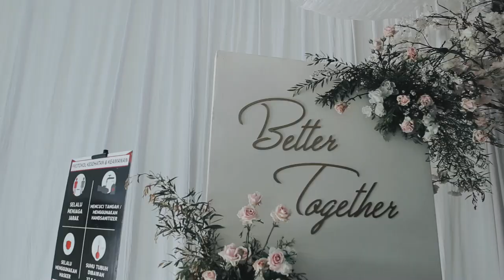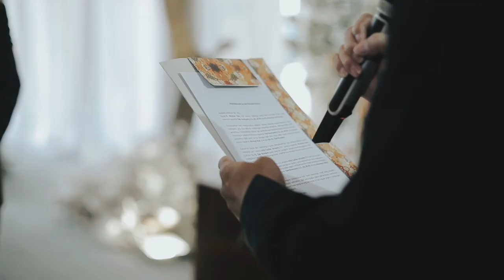Highlight vika aliq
Photo & Video by @nanangsupriyadi_photography
WO by @jiwamuda
MUA by @firlimakeup
Attire by @anarav.label
Mahar by @cameoframe
Decoration by @latarkayudecor
Entertaiment by @coloursoul20
MC by @zaky_kurniawan354